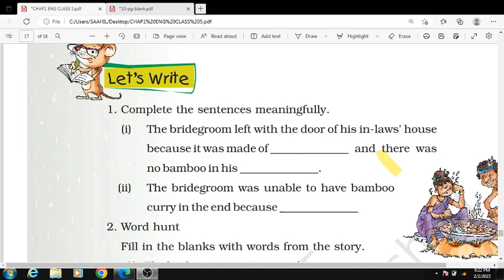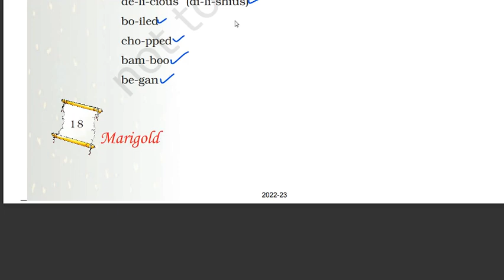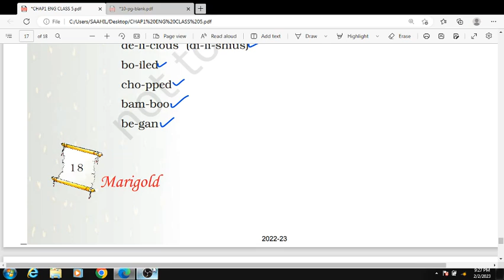BAMBOO CURRY CLASS 5TH QUESTION ANSWERS